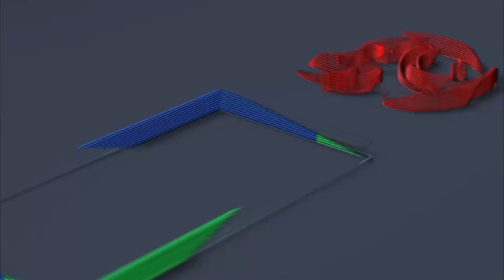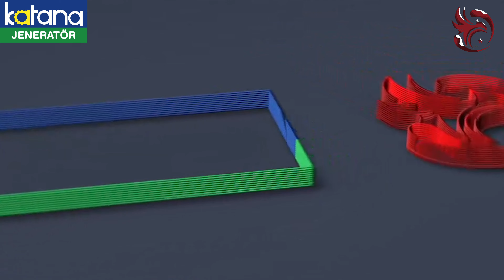MUSTAFA SARIGÜL'Ü SORDUK... ÖYLE NET KONUŞTUKİ! SOKAK RÖPORTAJI...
Bize Destek, Reklam veya Katkıda Bulunmak İsterseniz 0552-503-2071 Numaralı Whatsapp Hattımız ile İletişime Geçebilirsiniz...

Ben Mert Armağan, Kanal Türkiye olarak da bilebilirsiniz...  Sokaklarda, Stüdyolarda, Siyaset, Recep Tayyip Erdoğan, Kemal Kılıçdaroğlu, Ekrem İmamoğlu, Meral Akşener, Ak Parti, Chp, İyi Parti, Ekonomi, Gündem, Son Dakika.